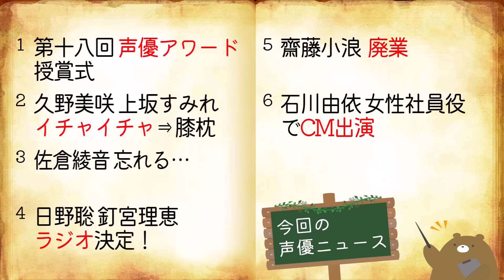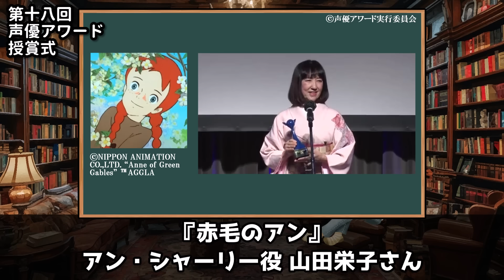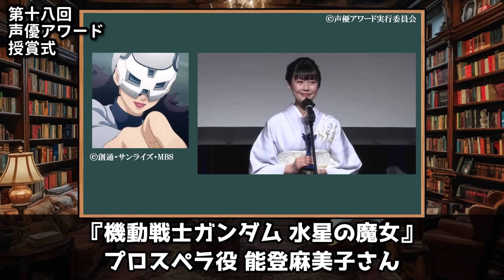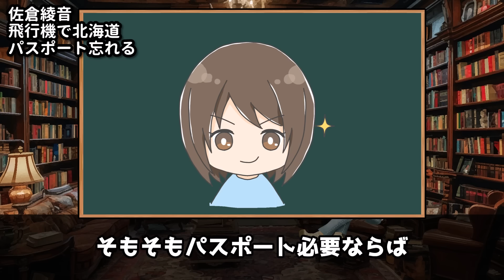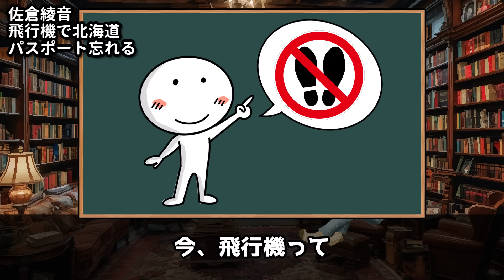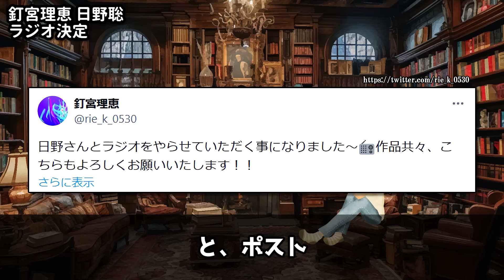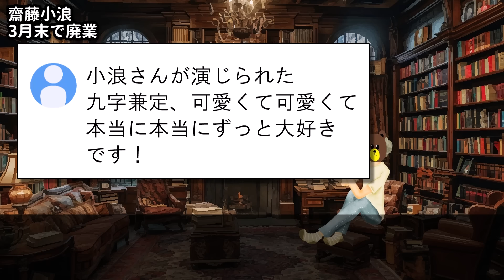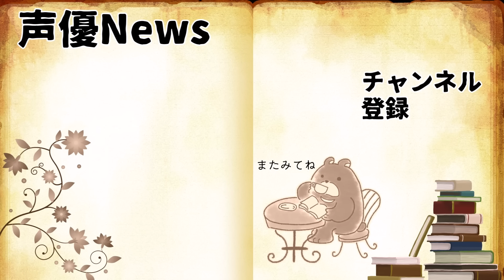第18回 声優アワード受賞者を解説!!/女性声優さん 廃業…/釘宮理恵 日野聡 コンビが復活!!【声優ニュース 2024.3 #4】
釘宮理恵さん日野聡さんのコンビは熱い!!

・女性声優 写真集【超おすすめ!!】
・アニメディア【人気アニメ雑誌】
・声優グランプリ【人気声優雑誌】
・声優 楽曲CD / アルバム

00:00 第十八回 声優アワード授賞式
03:55 久野美咲 上坂すみれ イチャイチャ⇒膝枕
05:10 佐倉綾音 忘れるww
06:45 釘宮理恵 日野聡 ラジオ決定!!
08:40 齋藤小浪 3月末で廃業
09:41 石川由依 女性社員役でCM出演

■■ニュースのソース■■
番号は、動画で紹介した順番となります

2.久野美咲 上坂すみれ イチャイチャ
　久野美咲のおはなししてくの？（2月25日放送回）
3.佐倉綾音 パスポート忘れる
　日笠・佐倉は余談を許さない 第21回
4.日野聡 釘宮理恵 ラジオ決定

■■紹介したリンク/宣伝 ほか■■

■■紹介した声優さんのSNS■■

・第十八回 声優アワード
・【推しの子】/ルビー
・デッドマウント・デスプレイ/四乃山ポルカ
　©成田良悟・藤本新太／SQUARE ENIX・「デッドマウント・デスプレイ」製作委員会
・チェンソーマン/デンジ
　©藤本タツキ／集英社・ＭＡＰＰＡ
・すずめの戸締まり/岩戸鈴芽
・僕の心のヤバイやつ/山田杏奈
・ぼっち・ざ・ろっく！/結束バンド
　後藤ひとり/伊地知虹夏/山田リョウ/喜多郁代
・THE FIRST SLAM DUNK/宮城リョータ
・ファイナルファンタジーXVI/クライヴ・ロズフィールド
・ザ・スーパーマリオブラザーズ・ムービー
・ONE PIECE/ナミ
・幽☆遊☆白書/浦飯幽助
　原作／冨樫義博「幽☆遊☆白書」
　©バードスタジオ／集英社・東映アニメーション
・赤毛のアン/アン・シャーリー
・バービー/バービー
・インディ・ジョーンズと運命のダイヤル/インディアナ・ジョーンズ
・機動戦士ガンダム 水星の魔女/グエル・ジェターク
・【推しの子】/黒川あかね
・機動戦士ガンダム 水星の魔女/プロスペラ
・呪術廻戦/五条悟
・機動戦士ガンダム 水星の魔女/スレッタ
・ブルーロック/潔世一
・久野美咲
・上坂すみれ
・スーパーマリオ64/パックンフラワー
・佐倉綾音
　©鬼ノ城ミヤ・オーバーラップ／Lv2からチートだった製作委員会
・日野聡
　copyright(C)AXLONE
・ゼロの使い魔/平賀才人
　(C)2006 ヤマグチノボル・株式会社KADOKAWA メディアファクトリー刊／ゼロの使い魔製作委員会
・オーバーロード/アインズ・ウール・ゴウン
　© 丸山くがね・KADOKAWA刊／オーバーロード製作委員会
・鬼滅の刃/煉󠄁獄杏寿郎
・釘宮理恵
・ゼロの使い魔/ルイズ
・とらドラ！/逢坂大河
　©竹宮ゆゆこ／アスキー・メディアワークス／｢とらドラ！｣製作委員会
・銀魂/神楽
　©空知英秋／集英社・テレビ東京・電通・BNP
・齋藤小浪
・けものフレンズ3/ヒトコブラクダ
　©けものフレンズプロジェクト２Ｇ
・無期迷途/ルリエカ
・天華百剣/九字兼定
・電脳◯乙女団
・進撃の巨人/ミカサ
　(C)諫山創・講談社／「進撃の巨人」製作委員会
・ヴァイオレット・エヴァーガーデン/ヴァイオレット
・NieR:Automata/2B
　©SQUARE ENIX／人類会議
・石川由依